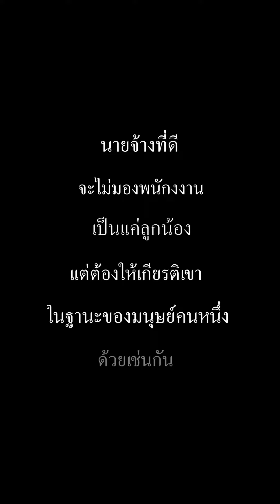วันหยุด เจ้านายห้ามให้ลากลับบ้าน